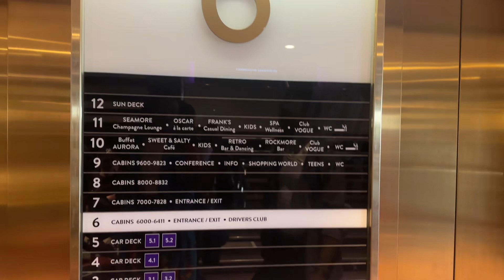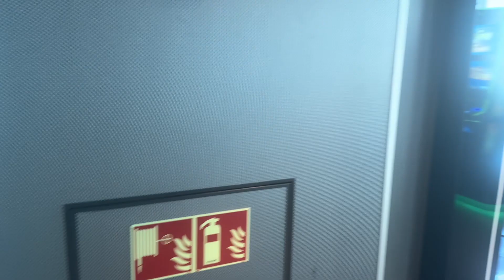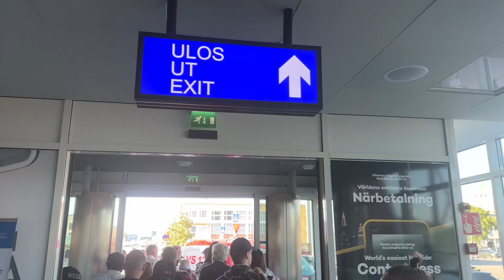Ship Cruise from Turku 🇫🇮 to Sweden 🇸🇪